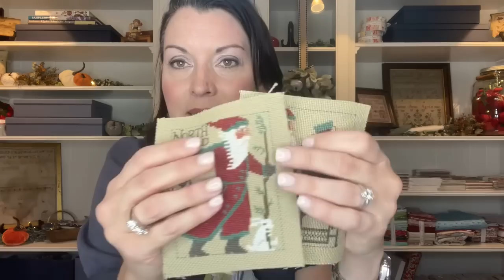Flosstube 69 - Annie Talks About Cross Stitch Finishing Struggles and Offers Solutions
I asked and you answered! In Flosstube 67 I asked what your cross-stitch finishing hurdles were and you shared. In this episode, I address several of those concerns and offer great ideas for your cross-stitch finishing techniques.

Swingline Paper Cutter
Fiskars Paper Cutter

@stitchetc.  boards -
14 East Columbia
Farmington, MO 63640

Thank you all so much for supporting my channel. I hope you enjoy spending time with me while we talk about all things cross stitch and quilting. Remember, I will be having several cross stitch tutorial finishing videos over the next few weeks.
And always remember that a finished project is better than a perfect project.
Happy Stitching and Take Care!!
Annie, The Proper Stitcher